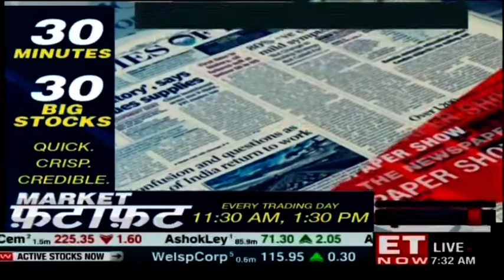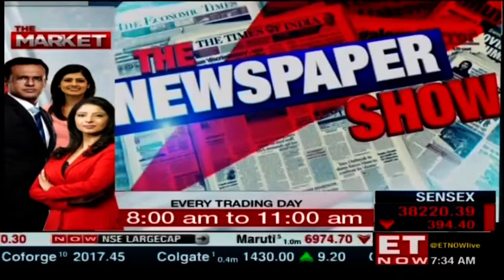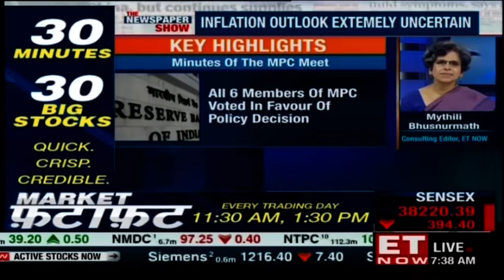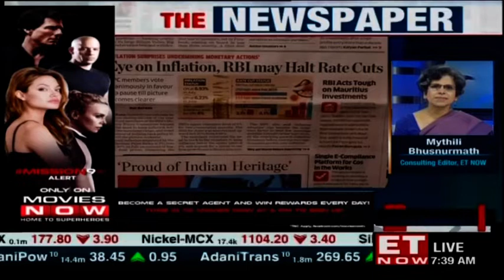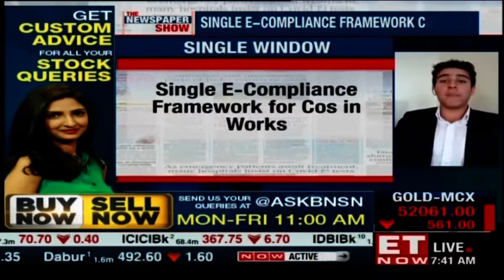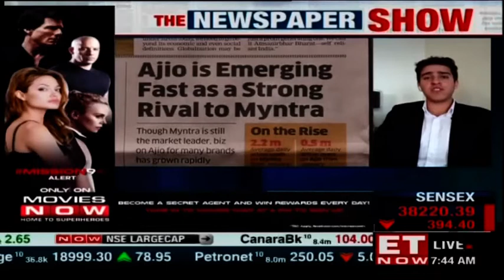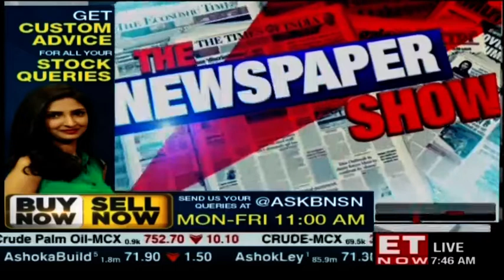PIF eyes Jio for Fibre assets; Eye on inflation, RBI may halt rate cuts | The Newspaper Show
On The Newspaper Show:

The Economic Times News Headlines
- SBI Life, Divi's to replace Infratel, Zee in Nifty
- S Arabia's PIF eyes up to $1 Billion in Jio Fibre assets
- Eye on inflation, RBI may halt rate cuts
- Diamond companies cut import to keep prices stable
- NCLT to appoint RP for Anil Ambani assets
- Single e-compliance frameworks for companies in works
- Wage bill up only 2.9% in June Quarter: CMIE
- PM, the French Defence Ministry may attend Rafale induction
- CWC meet on Saturday to push for RaGa as Congress Chief

The Economic Times Top 5 Market Headlines
- Banks fear trading losses as yields rise
- Restructuring plan fuels Tata Power rally
- Surging demand for steel lifts prices
- PNB Housing to get a boost with equity infusion
- NBFC Investments from Mauritius on RBI radar

The Economic Times Top 5 Corporate Headlines
- Bosch India BS-VI order book shrinks by $800 million
- Ajio is emerging fast as a strong rival to Myntra
- Tata Steel, UK Govt in talks to find a solution
- Bharti plans high-speed internet via OneWeb
- GMM PFaudler to buy majority stake in the parent company